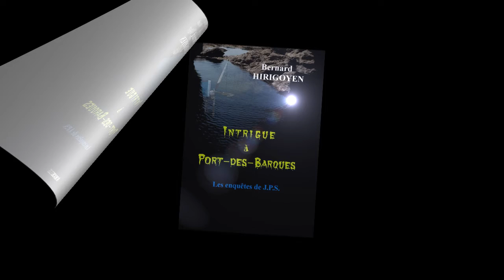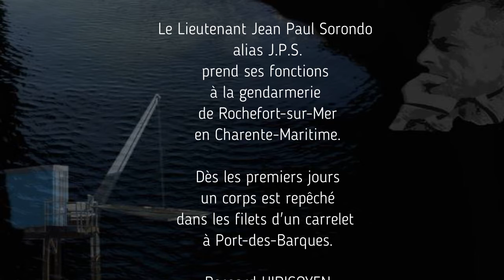INTRIGUE À PORT-DES-BARQUES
Second roman policier de Bernard HIRIGOYEN

Les faits se déroulent en Charente-Maritime, et l'intrigue judiciaire nous tient en haleine jusqu'à la dernière page. Inédit.